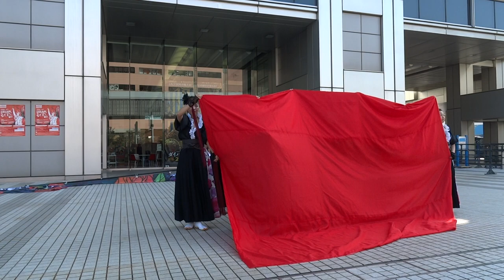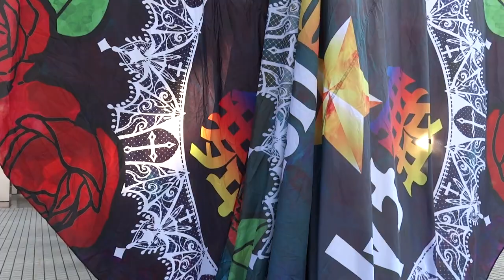美ｎａ☆舞ｔｙ！／フジテレビ会場／第16回 ドリーム夜さ来い祭り2017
2017/11/04
第16回 ドリーム夜さ来い祭り2017（初日）
【会場】お台場（東京臨海副都心）全域及び丸の内・秋葉原エリアの6会場
【主催】一般財団法人ドリーム夜さ来い祭りグローバル振興財団、ドリーム夜さ来い祭り実行委員会
【共催】東京都、港区、一般社団法人東京臨海副都心まちづくり協議会、フジテレビジョン、首都圏夜さ来い祭り振興協議会
【特別協力】三菱地所、産経新聞社
【後援】国土交通省、高知県、江東区、千代田区、日本商工会議所、東京商工会議所、日本政府観光局、東京観光財団　ほか
※内閣官房 東京オリンピック競技大会・東京パラリンピック競技大会推進本部事務局 ｂｅｙｏｎｄ２０２０ プログラム認証事業
※平成２９年度 港区文化プログラム連携事業